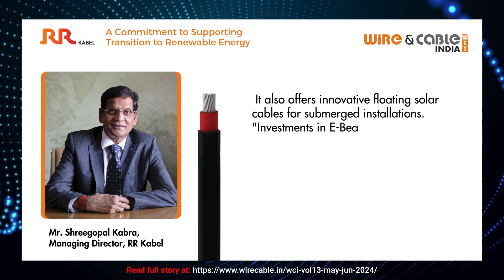RR Kabel: A Commitment to Supporting Transition to Renewable Energy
The solar segment is not just a business opportunity for RR Kabel; it is a commitment to supporting the global transition to renewable energy. Its comprehensive solar product portfolio includes DC solar cables compliant with various national and international standards, connecting photovoltaic arrays to inverters and battery banks.